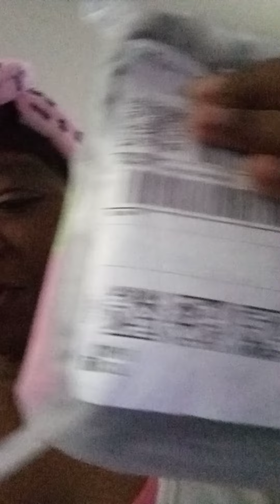CROCHET HAIR FROM AMAZON 3 PACK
AMAZON.COM.                                                       XFX HAIR                                                      JAMAICAN BOUNCE 8 INCH SYNTHETIC CROCHET HAIR 3 PACK 2 RINGLET WAND HAIR. I wanted to change my hair so I went to Amazon and ordered some crochet hair I got some before and I did it myself it turned out find so I hope this will to.